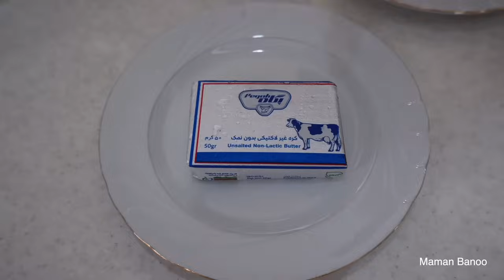این ویدئو رو مادر زن ها و مادر شوهرها ببینن / طرز تهیه کاچی مخصوص عروس و داماد ، و کاچی زایمان 😍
سلام دوستان نازنینم ، امیدوارم حالتون عالی باشه 😍😍 ، دوستان امروز براتون توی این ویدئو طرز تهیه کاچی رو گذاشتم که مخصوص عروس و داماده و برای خانمی هم که تازه زایمان کرده عالیه و پر از خاصیت و مقوی هست که خیلی هم خوشمزه ست ، امیدوارم درست کنید و تز خوردنش لذت ببرید ، هم به عنوان دسر میتونید مصرف کنید و هم به عنوان صبحانه ❤️❤️ .
دوستان از ویدئوهای زیر هم دیدن کنید 😍👇😍
ولاگ یه روز تعطیل با فریده و دوستاش 👇👇👇

آشپزی
آموزش آشپزی
آشپزی فوری
آموزش حرفه ای آشپزی
کاچی
طرز تهیه کاچی
کاچی مخصوص عروس و داماد
کاچی برای زایمان
کاچی عروسی
کاچی عروس
کاچی برای پریودی
کاچی ساده
کاچی زایمان
کاچی برای زائو
کاچی آذری
طرز تهیه کاچی ساده با آرد گندم
طرز تهیه کاچی سنتی
طرز تهیه کاچی آسان
طرز تهیه کاچی با نبات
طرز تهیه کاچی مادر بزرگ
طرز تهیه کاچی با آرد سفید
دسر
دسر گرم
دسر سرد
صبحانه
میان وعده
طرز تهیه کاچی با زردچوبه
Dessert
Cooking food
Delicious food
Delicious dessert
Hot dessert
Iranian dessert
Persian dessert